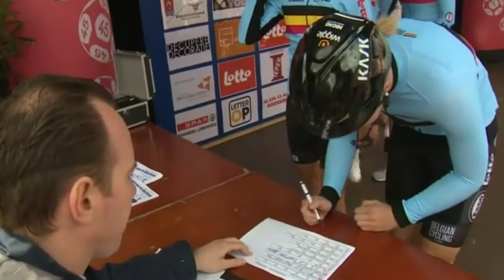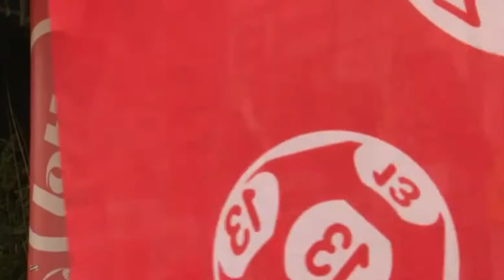Dwars door de westhoek 2017 short tv clip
Won by Valentina Scandolara with Natalie van Gogh 2nd and Maria Confalonieri 3rd.